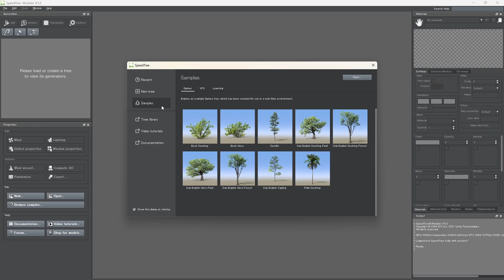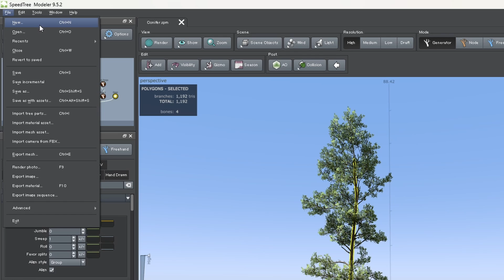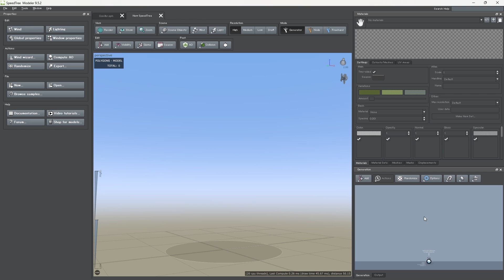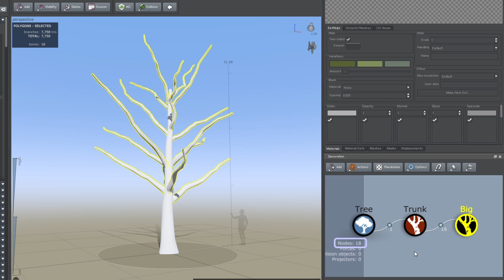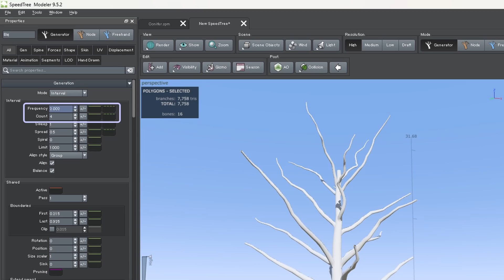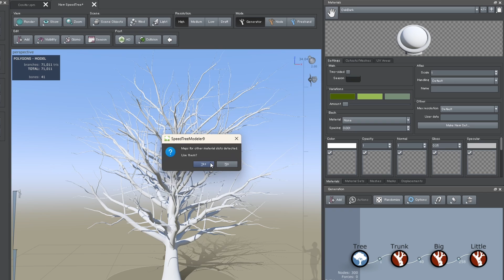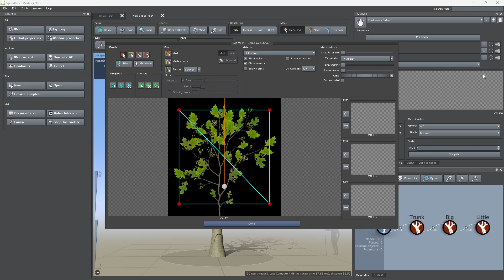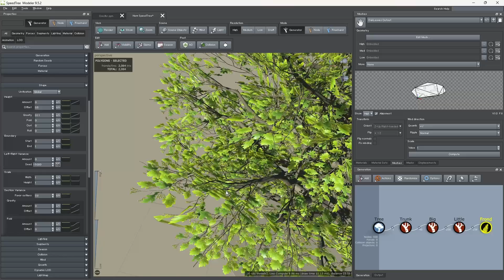やってみよう！SpeedTree はじめの一歩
SpeedTreeは歴史が長く有名なミドルウェアですが、専門的なツールなので実際に使ったことがある方はあまり多くないかもしれません。この動画はSpeedTreeを使い、わずか数分のうちに樹木を作り上げるチュートリアルとなっています。SpeedTreeには無償で学習に使えるLEARNING EDITIONもありますので、この機会にぜひチャレンジしてみてください！

00:00 イントロ
00:45 エディター解説
02:44 はじめての樹木作成
09:40 まとめ

SpeedTreeの概要はこちらをご覧ください